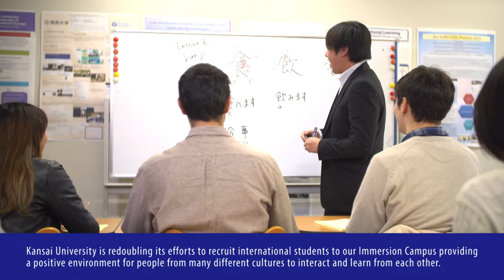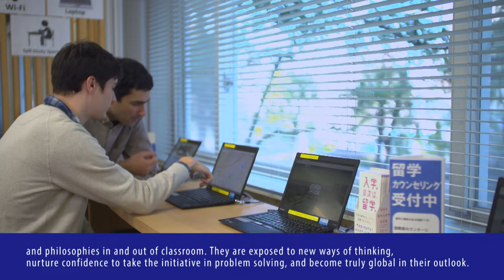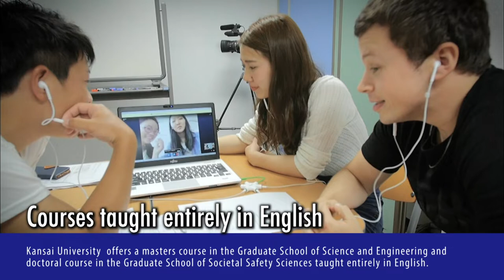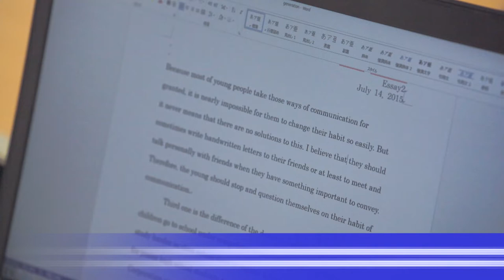Kansai University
Kansai University Introduction Video (English version)